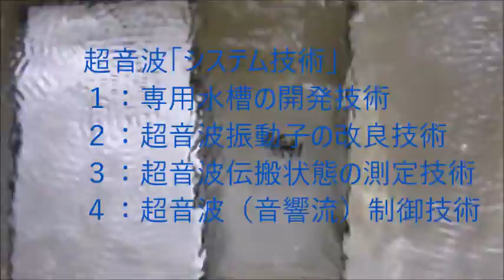オリジナル超音波技術 Ultrasonic Technology （超音波システム研究所 ultrasonic-labo）